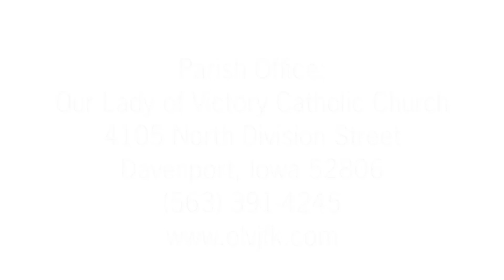Daily Reflection, September 7, 2022